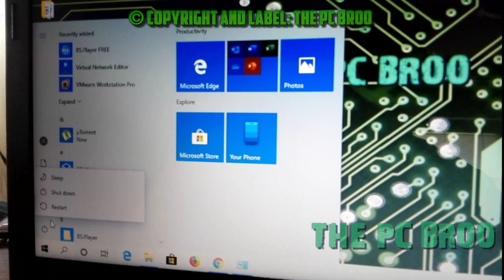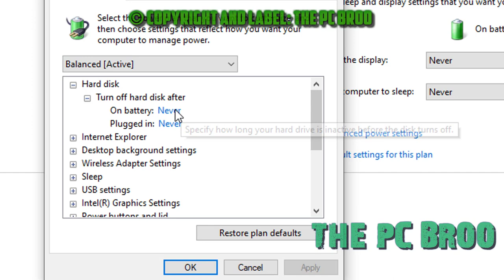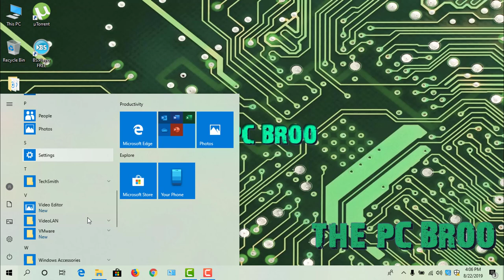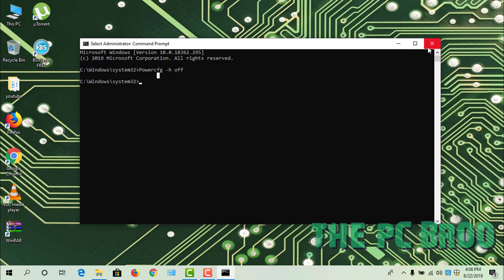Windows 10 Fix100% Problem Shutdown Solved 2019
© Copyright and label: THE PC BROO

© Not allowed ©